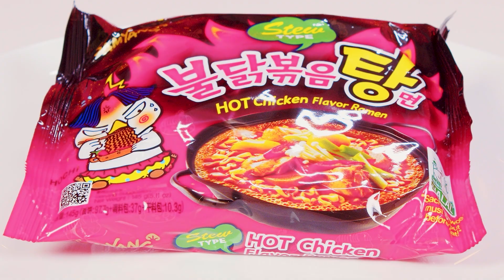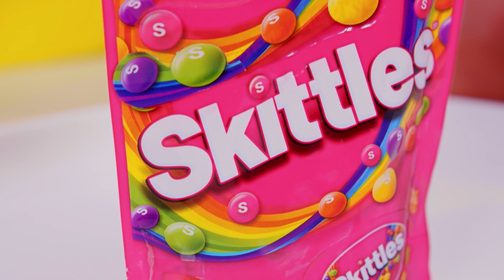Geometric Shape Food Challenge | Crazy Challenge by DaRaDa Challenge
Which is better: sharp corners or streamlined smooth shapes? Let's try to figure it out together with the heroes of our new challenge!